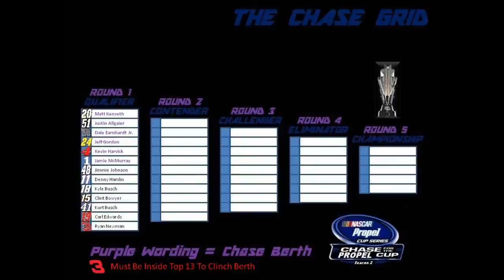PCS Season 2 Race 8 Bic 200 at Talladega Halloween Special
Last week at Hebron, Brad Keselowski started on the Pole. This week, he does the same! Brad K will be rolling off P1 at the start of the race!! Kevin Harvick has had trouble the past two weeks, can he end this streak or continue it? Jeff Gordon and Kyle Busch are sporting new Paint Schemes this weekend, while Chris Buescher has switched rides to the 34 car. His brother, James, will drive the 99 this week and Ryan Reed to drive part-time for the remainder of the year. Who will win this 8-Lap event and lock them self into the Season 2 Chase? Watch and find out!!

No one goes this far down into the description, what are you doing here?

From everyone here at the PCS, we'd all like to wish everyone a Happy Halloween and please be aware tonight. :)